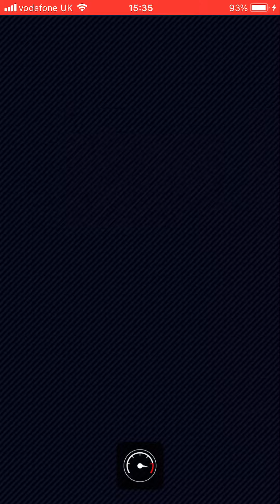Mario Kart Tour (Cooking Tour) - Morton Cup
Welcome to the Morton Cup! Here is the track-list:

Cheep Cheep Lagoon T
Choco Island 1 R
Rock Rock Mountain
Time Trial (Challenge)